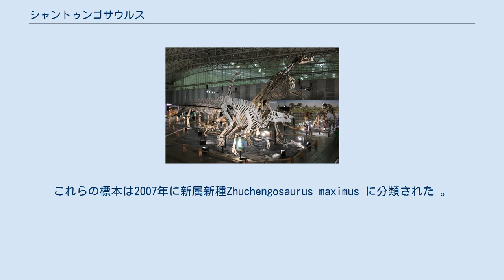シャントゥンゴサウルス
シャントゥンゴサウルス（Shantungosaurus　「山東のトカゲ」の意味）は中国山東省にある王氏層の白亜紀後期の地層（辛格庄累層）から発見されたハドロサウルス科サウロロフス亜科に属する恐竜の属の一つである。
 シャントゥンゴサウルス(青)と他の大型鳥脚類との大きさ比較 復元図 シャントゥンゴサウルスは最大の鳥盤類の一つであり、ホロタイプの頭骨は長さ1.63 mで、北京の中国地質学研究所に展示される復元骨格では体長約15 mであり、また元は"Zhuchengosaurus maximus"とされていた別の標本では約17 mである。
最大の個体では体重は16tほどであった。
全てのハドロサウルス類と同じくくちばしには歯がないが、顎には約1500個の小さな頬歯があった。
鼻孔近くに大きな穴があり、おそらくゆるいたぶで覆われ、膨らませて音を出していたと推定される。
 シャントゥンゴサウルスは1973年に初めて記載され、5つ以上の不完全な骨格が知られている。
中国の古生物学者徐星らは山東省で発見された新たな標本に基づきシャントゥンゴサウルスはエドモントサウルスによく似ており、多くの固有の特徴を共有し、エドモントサウルス-シャントゥンゴサウルス-クレードのアジアのノードを形成しているとしている。
山東省で発見されたいくつかの個体の標本には頭骨、肢の骨、椎骨が含まれている。
これらの標本は2007年に新属新種Zhuchengosaurus maximus に分類された 。
しかし、その後の研究によりZhuchengosaurus を特徴付ける独自の特徴は単に成長段階の違いによるものであることが判った。